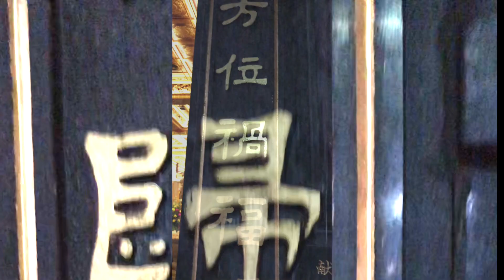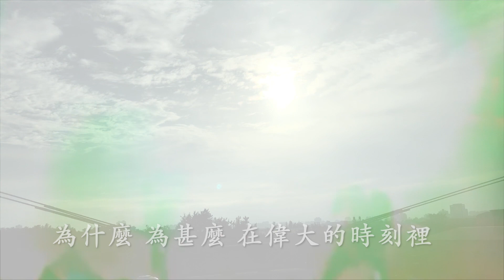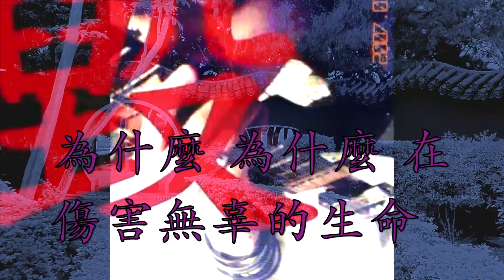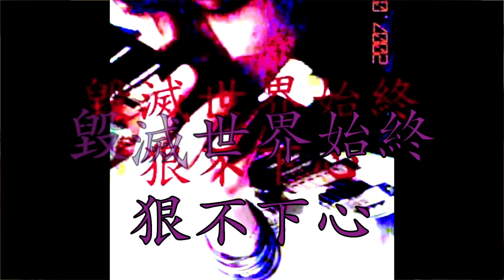眾神 Deorum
在「七龍珠」的世界裡地球的「神」是「那美克星人」
但是 想要成為地球的「神」似乎沒有那麼困難

因為「塞魯篇」的時候主角就因為地球沒有「神」而自己跑去找了一個「那美克星人」來當「神」

但是在「神」之上的是「界王」

要被「界王」認同需要很強大的武力

在「界王」之上的是「界王神」

但是在「普烏篇」的時候被作者描述得很沒用
後來在「龍珠超」裡面作者交代了其實「界王神」是負責守護宇宙裡所有的生命的（「七龍珠」的世界觀裡面有12個平行宇宙）「破壞神」則是負責破壞宇宙裡不應該存在的東西的「神」

而與「界王神」同樣地位的「破壞神」形象則是一隻類似兔子的人

「七龍珠」應該是我這輩子看過最早向我介紹「平行宇宙」的作品

而且到了我這個快要40歲的年紀

這位作者還讓這個故事裡的世界觀架構更完整

不過

在不同的故事裡

都一定會或多或少扯到「神」或是「造物者」或者是「守護者」

有一個說法是

其實現實世界裡在世界各地所崇拜的「神」其實指的就是同一個人
只是因為世界各地的文化風俗不同
所以解讀不同

導致了現在世界的宗教信仰多樣化

其實這個問題
我想應該沒有人真的能夠很清楚的解釋
畢竟以目前來說也無從證實

但是我寫這首「眾神」
卻不是為了歌頌任何一個「神」

先附上歌詞

詞 謝維紘
曲 謝維紘
編曲 謝維紘

十七世紀 人們開始追根究底
接下來的日子改變了基因圖形

為了生命 人們無所不用其極
甚至創造了奇蹟

參透了永恆的真諦
還是活在虛偽裡
說穿了也不為什麼道理
就是為了假扮上帝

為什麼為什麼 在偉大的時刻裡
總是找不到我們的蹤跡
為什麼為什麼 在歷史的進行裡
只有脆弱時刻才被想起

經文典籍 記載了我的圖形
創造世界 之後又被遺棄

為了利益 人們無所不用其極
似乎忘了善良的心

回顧著歷史的進行
戰火淹沒了農地
說穿了也沒有什麼道理
就只因為失去人性

為什麼為什麼 在淨化的計劃裡
毀滅世界始終狠不下心
為什麼為什麼 在傷害無辜的生命
總是假借著我們的命令

這一首歌「眾神 Deorum」
應該是我在當兵的時候快要退伍的時候的某一次放假寫的

印象中應該是2006年左右的冬天吧

卻是在2009年7月7日第一次發表在當時很流行的「無名小站」上

那個時候想要分享音樂只需要mp3的檔案
不需要一定是影片
所以當下我也沒有做影片（以前完全沒有做影片的習慣）

那個時候的器材很爛（比現在爛很多、但是現在也沒有很好。唯一要說就是錄音軟體從永久試用版變成正版的）

對錄音或是編曲完全沒有概念
在不到五坪大的小房間裡
我拿著吉他
對著一台過熱又發出哀號（不知道是不是因為風扇壞掉）的筆電
用滑鼠一個一個的點出吉他與主唱以外所有的樂器的聲音

把這首歌的草稿完成

在後來自己號召的樂團裡
我也拿出這首歌來當作樂團表演用的創作

後來我離開了樂團

本來沒有想過要重新製作這首歌曲

當時因為那個樂團的主唱在我離團後喜歡拿著這首歌到處騙吃騙喝

我不願意這首歌成為了某些角色的把妹工具被拿來逞獸慾

於是在2018年的6月7日
我趕緊匆匆的放了幾張照片上了字幕再加上我原本做出來的草稿檔

放在這個頻道裡面

那個時候完全沒有想過要經營YouTube 頻道
因為那個時候完全沒有想過要經營這些東西

大約在去年的6月
我開始慢慢摸索YouTube 頻道的經營的時候

我在心裡下了一個決定
就是只要訂閱人數超過1000人
我就會開始重新製作這首歌曲「眾神」

為了不要讓大家與我2018年6月7日放上的影片搞混

這個新版的「眾神」我在歌名後面加上了拉丁語的眾神「Deorum 」

雖然這首歌並沒有什麼了不起的

在我的創作歌曲裡面也不是特別被人注意的一首歌曲

但是這首歌在我的創作生涯中
是一個里程碑
他紀錄著我的所有反社會人格特質還有年輕的時候無條件否定這個世界的一切的叛逆

我並不是一個無神論者

甚至我自己也有虔誠的宗教信仰

這首歌避開了「一神論」的觀點
在「神創作世界並守護世界」的邏輯上完成

曾經有許多與我同樂團的朋友
都深深的覺得我寫的東西除了很憤世嫉俗之外
還污衊著他們崇拜的「上帝」

其實
關於這兩點

我個人有一個小小的辯解

我的確是有點憤世嫉俗
但是身為這個世界的一份子

點出問題又有什麼不對
即使我沒有能力可以去做任何改變

但是如果有一天
有能力的人聽到了我點出的問題
或許這個世界就會有一點小小的改變

天真的我是這樣子一廂情願的幻想著的

再者
我並沒有污衊「上帝」

我只是就大家比較有可能喜歡的題材來做一個所謂「架空」的創作歌曲而已

不過

這些事情其實都不是很重要

假設「神」創造了人類

這幾千年來看著人類互相的戰火
還有那令人嘆為觀止的科技進步

會作何感想呢？

以這個角度為出發點

我想起了一個在「創世紀」第十一章出現的故事

以前的人類非常厲害
甚至說著同樣的語言
因為語言相同
所以團結
於是本來就很厲害的人類更厲害了

這些人類蓋了一座高塔
叫做「巴別塔」
「巴別塔」非常高
高到可以通天

當這座塔越改越高已經可以到達「神」的腳底的時候

「神」將這座塔毀掉
並且用不同的語言將人類隔閡
再分散到各個不同的地方

關於這個故事的解釋有非常多不同的說法

有人是認為「神」不願人們的能力可以跟「神」並駕齊驅
有人是認為「神」擔心人們過度的自由而變得恣意妄為
才有接下來的舉動

也有一派說法是「巴別塔」本身就是一個暴君的傑作
這個暴君想要用這麼「傲慢」的舉動來表達對「神」的不屑
激怒了「神」

不過這些說法對我而言都不重要

在這首歌裡面我思考的是
「假如人類再一次的誇張的進步、那「神」是否還拿人類有皮條呢？」

這首「眾神Deorum」

我以「神」的角度
對人類、對人性提出了控訴

這些並不代表我討厭進步的環境
我是討厭進步帶來的副作用

我很難想像人們活在一個什麼樣的世界裡面
因為這個世界本來就是一體兩面

或許

人類本身就是一種醜陋的生物
在擁有偉大的發明與成就的時候
所謂的『神』究竟被放在哪個角落?

而在脆弱的時候
就開始祈求所謂的『神』給予幫助

在中古世紀的時候
也有天主教徒殺異教徒
假借『神』的旨意
那種殘忍的『神』真的存在嗎？

我並不是個無神論者
但是我認為『神』的形象本來就是由人類去塑造的

所以在我的心中
去想像人們心中的『神』是什麼樣子
又以這個『神』去看待人們的發展

在我的構想中
『神』是有點矛盾又仁慈的
屢屢想要淨化這個世界
卻又狠不下心
而這首歌曲我也想寫出一個悲嘆的感覺
似乎是這個世界變化得太快
『神』已無法介入
只能以旁觀者的角度嘆息著

在寫這首歌的時候
我刻意避開了『一神論』
避免去得罪哪些宗教

我也沒有污辱哪些宗教
只是想把問題點出

我很喜歡去把一些問題放大
放大到很誇張的程度

這首歌我以『人性』當作主題
若是真有『神』的存在
祂又將如何地看待我們呢？

事實上這個世界本來就充滿矛盾
而我們也不能毅然決然地選邊站
因為不管選擇哪邊都會有一定的風險或是區點

我希望我寫出的歌曲能夠引發人們的想法
讓人去思考
所以我喜歡將一些理念或是人生觀寫在歌曲裡面
或許有人會批評我這樣太過偏激
通常
我也不想反駁

仔細地看待這個世界上的宗教
其實不難發現
想要毀滅世界或是曾經毀滅世界的『神』都存在著

我不會用很理性的角度來思考事情
我也無法用優美的辭去來掩飾我心中的缺陷

宗教與哲學本來就系出同源
而學習歷史又無法擺脫哲學

我們無論如何都必須思考的價值觀
並不是一成不變

在這個越來越混亂的世界裡
自稱是「神」或是「救世主」的騙徒又可曾少過？

反駁那些本來就違反道德標準的事情
不就是我們最應該探討的價值觀嗎？

有在Follow我寫的東西的朋友們一定知道
我曾經提過

假如我考上了人類學研究所

我有許多想研究的主題
足夠我研究到現在還可以不畢業

其中一個就是我想研究「人類語言之所以不同是因為各個族群的口腔構造有些微不同」

這個主題構想來自於許多學者以這個「巴別塔」的故事為基礎
認為人類的語言本來就是相同的

而我思考到的求證方式其中一個假設是「假設人類的語言本來是相同的、卻因為口腔的構造（有些人大舌頭之類的）些微差異造成了「you」唸成「yee」這樣的問題，再隨著時間與人口分散造成了方言乃至於語系的變化」

這類瘋狂的想法與有條理的求證

在我台大與清大的人類學研究所落榜的那天

就跟著我這個注定平凡一輩子的普通人一起死在我的腦海裡

我不是公眾人物

所以不需要優美的修辭技巧來討好任何人

我只需要很赤裸的寫出我的想法那就足夠

我並不怨恨自己沒有考上台大或是清大的人類學研究所
畢竟這種學科無論是在台灣還是世界都屬於冷門

沒考上只代表我不夠優秀
也只證明我沒有緣份

也證明了我注定庸庸碌碌的為了糊一口飯在這個冷漠的世界終老一生

其實我知道總有一天不擅言詞又文筆不好的我要花很多的字數來述說這首歌的創作理念與靈感還有感想

只不過我沒有想過是在Youtube的影片說明欄裡或是臉書的狀態上

我也不知道這些贅述有沒有人會花時間看

至少

如果還有一天我需要再多做補充

我可以有個地方找到可以複製貼上的材料

我是這樣想的

關於這首歌的創作理念與想法其實是說不完的

這首『眾神 Deorum』是我心中的哲學

雖然說不上是嘔心瀝血
至少也是我很用心的創作歌曲

我總是會告訴大家
『吉他老師只是我的兼職，其實我還有一個正業，那就是哲學家』

不管怎麼說

無論如何

總而言之

我實在是太帥啦.